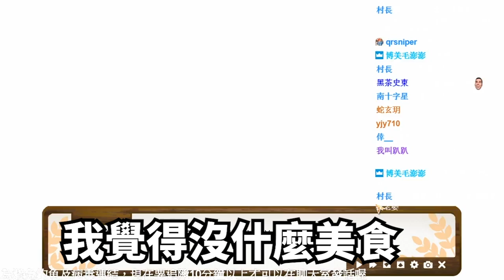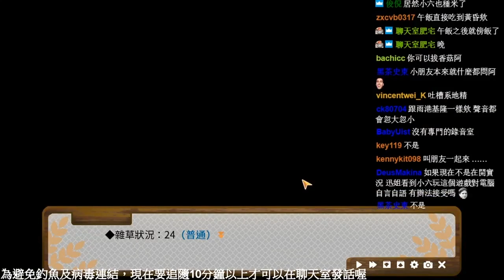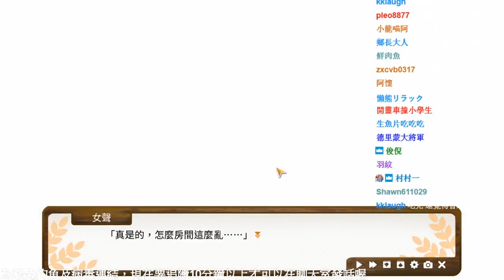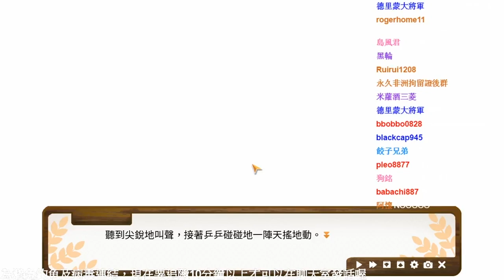【東津萌米】有這種米我還不種爆| 小六精華